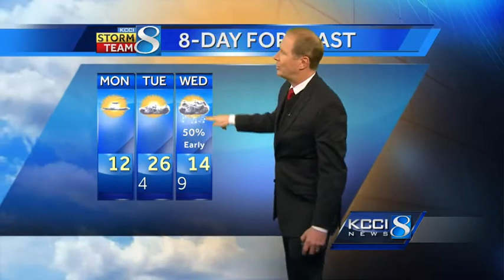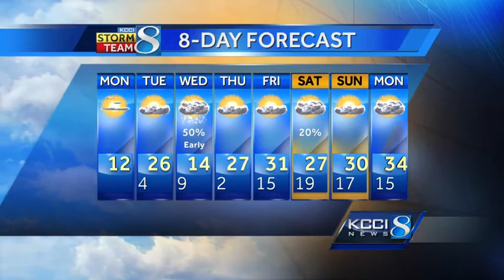KCCI morning weather forecast